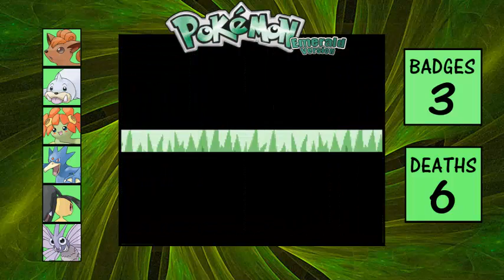Pokemon Emerald Nuzlocke Part 18 - Old woman from the back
Very sorry about no uploads, been somewhat busy last while and somewhat lazy too, so... hopefully I can get back to productivity for you guys! Anyways, on the way to Fallabor town as we try to get to Lavaridge town!